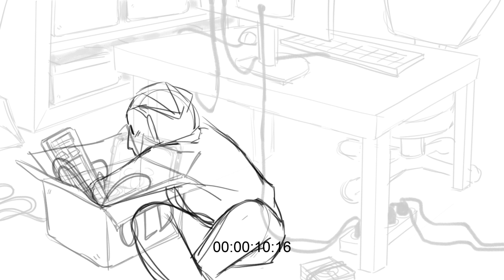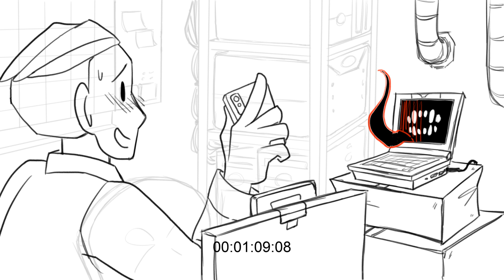Nightmare.exe Storyboard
The uncut storyboard to Nightmare.exe which was a class project for Spring 2023 following an IT guy and a monster in search of a new host.